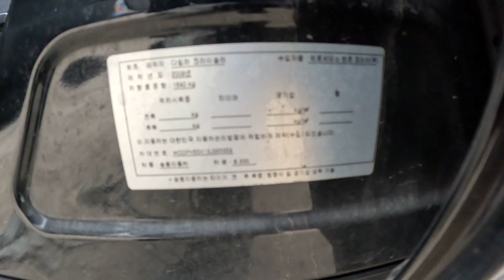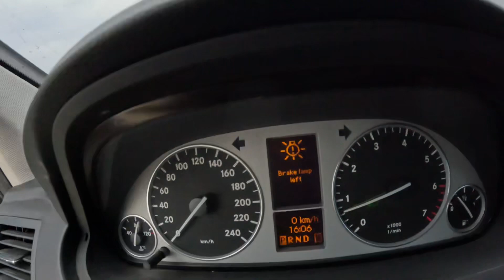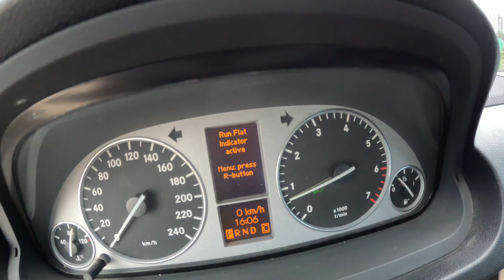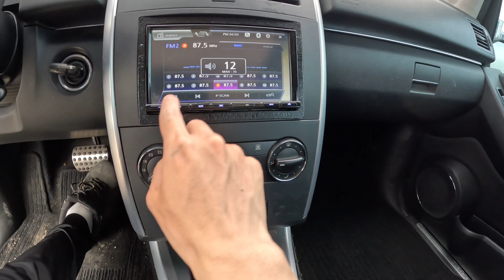365859 benz b200 gasoline 2008 140,096 km